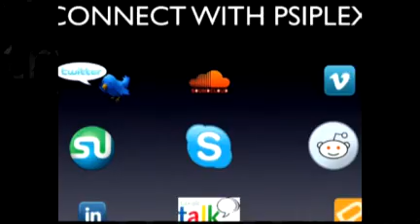Connect With The Psiplex Blog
The Psiplex Blog is all about Staying Creative in Complexity. Connect with Psiplex to enjoy original music, art, graphics, poetry and creative writing. Chart the author's battle with head and neck cancer and get cancer resources and links.